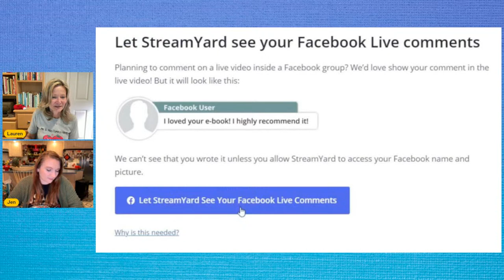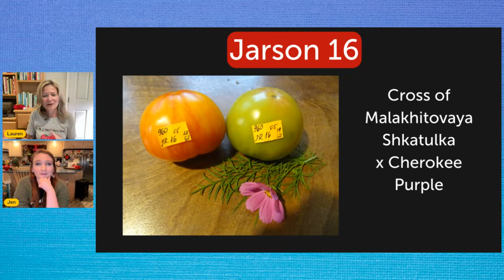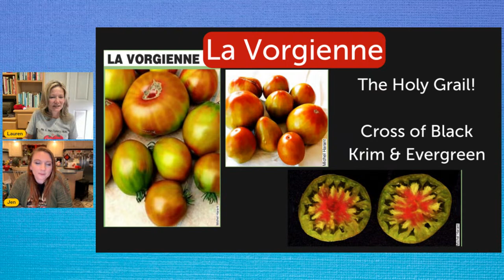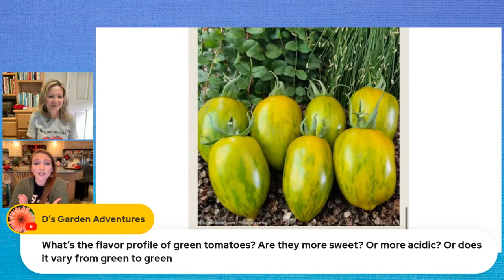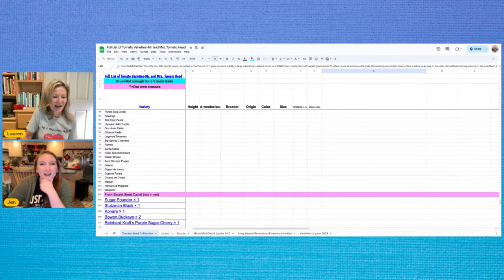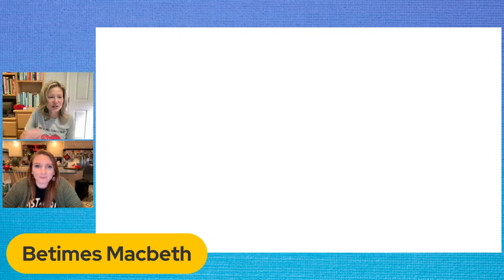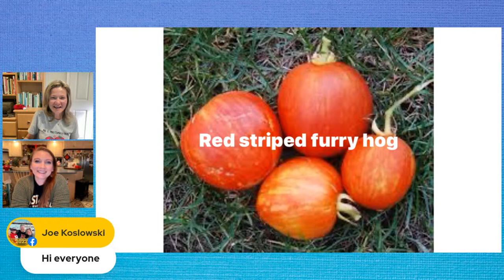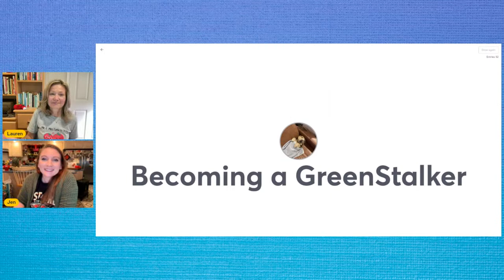Tomato Talk Live w/ Jen & Lauren! -"Our Most Anticipated Varieties of the 2024 Season!"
Hey there, tomato heads!

Join us for our February episode of “Tomato Talk Live” where we will be talking tomatoes and having fun with our live viewers for 90 minutes!!!

It’s February…which means the two of us are getting their grow lists for 2024 ready so we can begin starting seeds in March!

So we thought we would devote this episode to “Our most anticipated varieties of the 2024 growing season!”

We love coming to you LIVE each month and we are excited to talk tomatoes with you all once again!

Hope you can join in on the fun!

**LIVE viewers will also be eligible for our SEED PRIZE giveaways!  Hope to see you there!**

This is an INTERACTIVE show, and we love to share your comments, opinions, thoughts, and questions live on the air!  **For those unable to join us live, our shows are recorded for later viewing.**
**Are you a tomato lover interested in connecting with others, learning about new varieties, and growing your seed collection? Join our Facebook group, "Tomato Lover's Collective and Swap!"